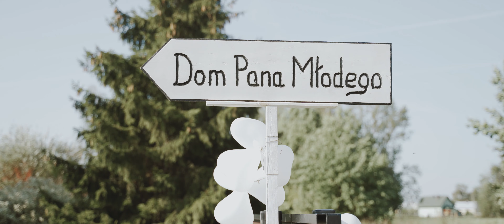Teledysk ślubny | Monika i Mateusz | Studio b-ART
Studio b-ART profesjonalne video-reportaże